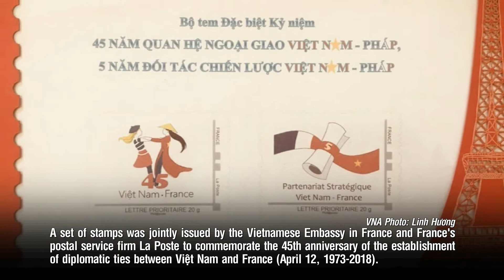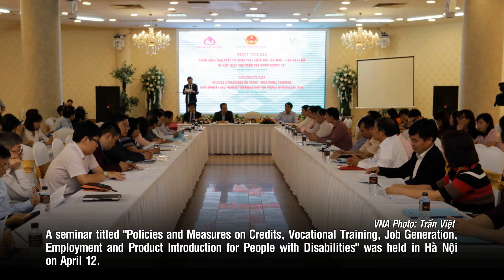24H NEWS IN PHOTOS 12/04